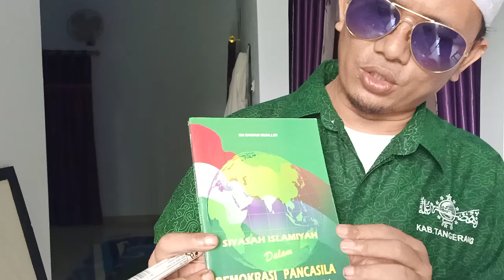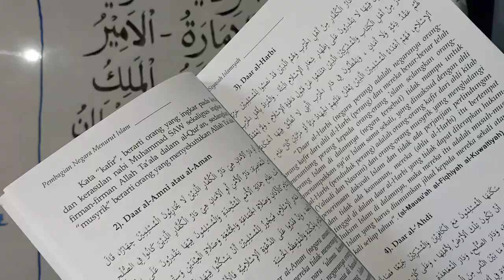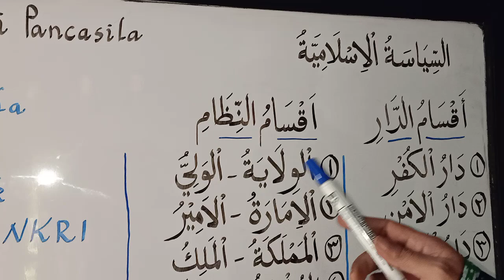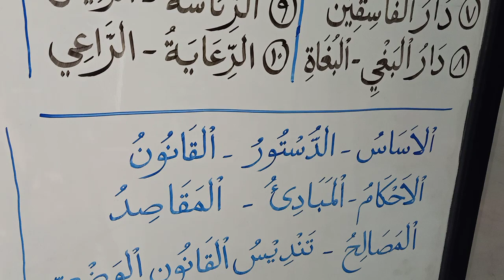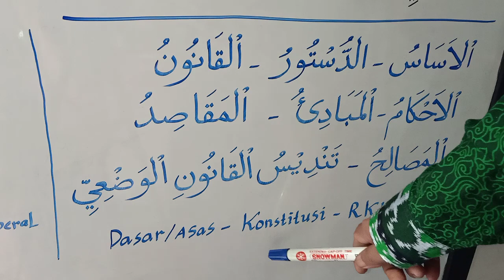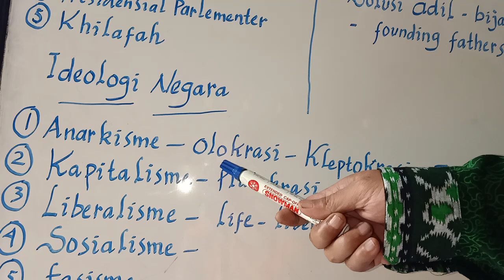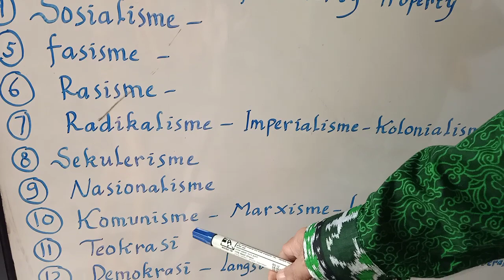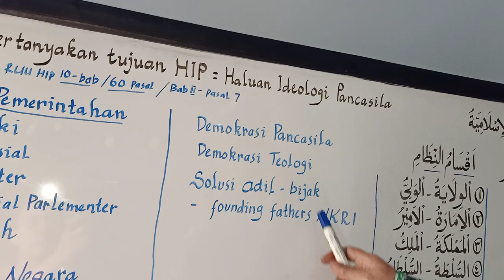PolitikIslam MENOLAK RUU HIP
K.H. Dawam Mu'allim, Sarang-Rembang-Jateng, Syuriyah PCNU Kab. Tangerang-Banten